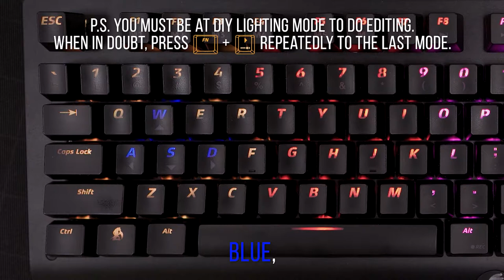Wicked Bunny Agility RGB Gaming Keyboard Lighting Tutorial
A short video to quickly guide you through how to change the lighting presets or customize your own lighting on the Wicked Bunny Agility RGB Gaming Keyboard.